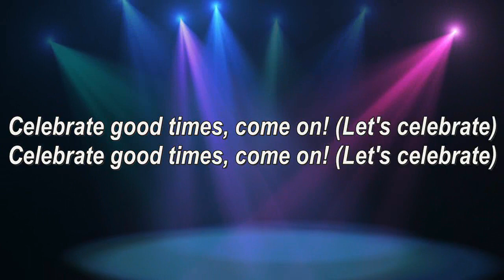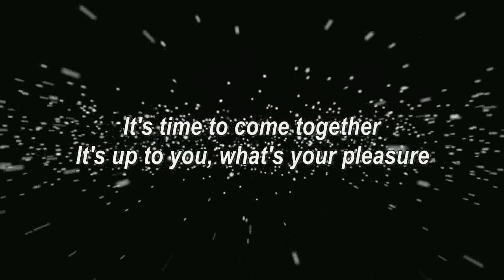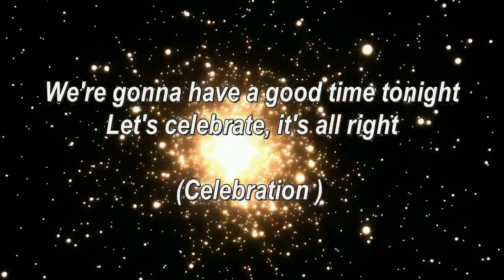Celtic Thunder - Celebration (Lyrics)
Celtic Thunder X 2018 Tour Kickoff Lyric  Video
HERE IS " Celebration" from Celtic Thunder X